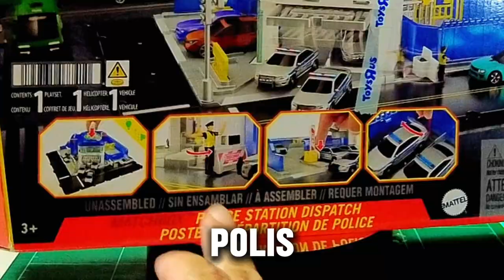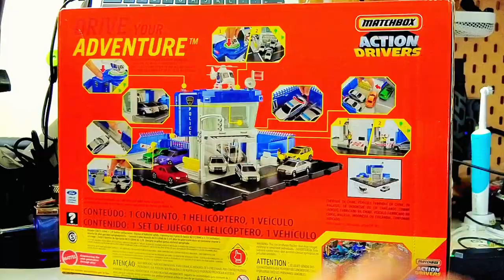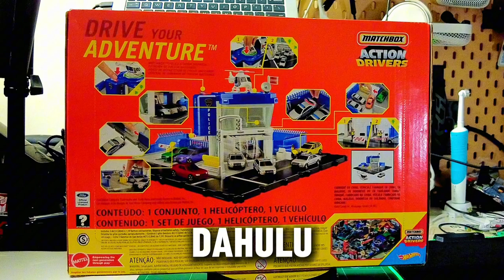Ulasmen - PLAYSET MATCHBOX bawah RM200- BESAR & BERBALOI 👍🏼🚓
Matchbox action driver police station playset